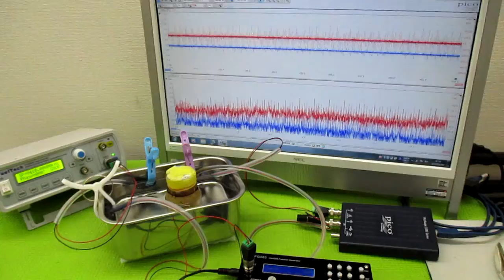オリジナル製品：超音波発振プローブを利用した超音波制御技術 ultrasonic-labo